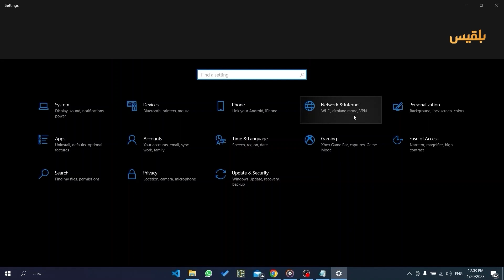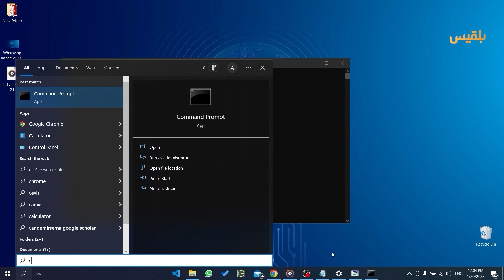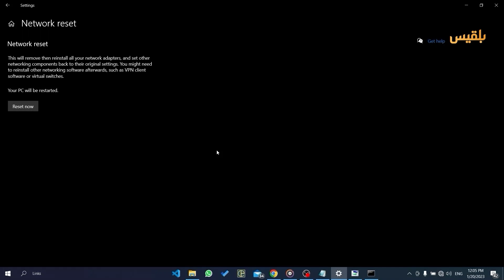طريقة حل مشاكل الاتصال وإعادة تعيين إعدادات الشبكة على ويندوز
قد تعاني أحيانًا من مشاكل مثل بطء الشبكة على الإنترنت، أو ، أو اختراقِها، أو حتى عدم اتصال البلوتوث في اللابتوب .. ما هو الحل الأسرع لكل هذه المشاكل ؟#
إنه إعادة تهيئة إعدادات الشبكة على ويندوز، لمعرفة الطريقة، تابع الشرح في هذا الفيديو